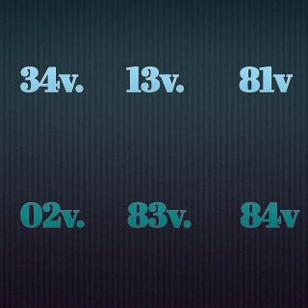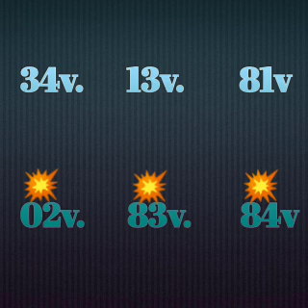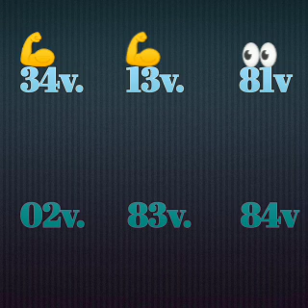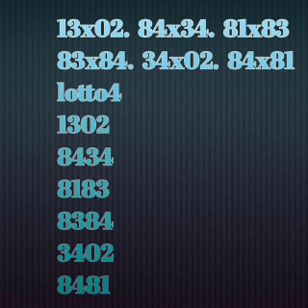Men boul ki trè pisan pou soti jodia kise 02 desanm 2020 an bingo 94 3em lo Ny 🔥🔥🔥